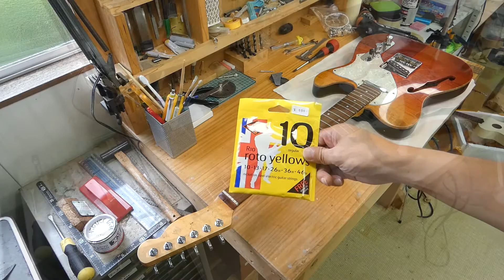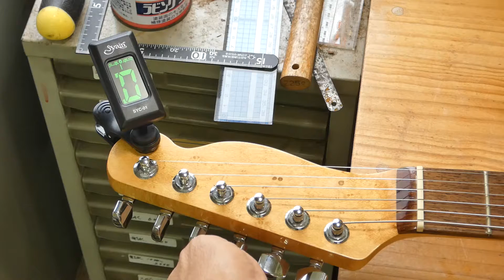自作ギター ネックの取り付けと弦を張る [過去遺物の復活：TSテレ製作 #4] (Making an Electric Guitar)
テキーラサンライズ・テレキャスター
ネックを取り付け、弦を張ります。

ブログ
「なんでも製作系DIYチャンネル　おーたくんの手作り工房」